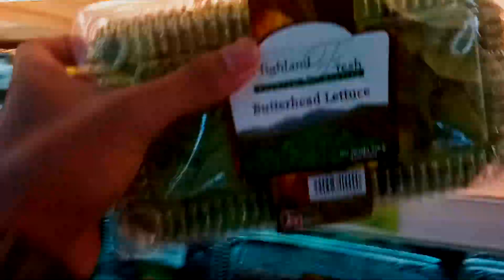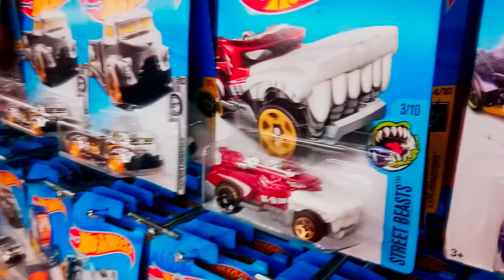MyFirstVlog | Vlog001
Hi! Video ini merupakan Vlog pertama saya. Actually, video ni hanyalah untuk test2 dlu. Video record fully dgn phone, so excuse for the bad video quality. Saya akan improvekan lagi saya punya editing skill dan video content untuk vlog yg akan dtg. Thanks!